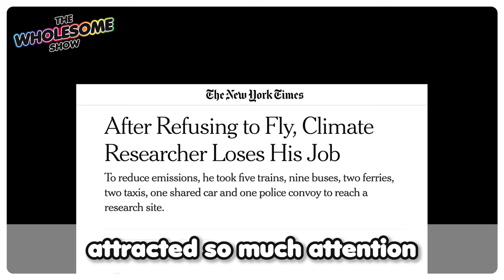Fired For Slow Travel: A Chat With Climate Scientist Gianluca Grimalda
Picture this: you're on a cargo ship in the middle of the Pacific Ocean, surrounded by a vast expanse of water when suddenly, you feel a sharp pain. No, it's not a metaphorical pang of regret for opting for the slow boat rather than the quick and painless intercontinental flight; it's a mite bite. Welcome to the wild world of Gianluca Grimalda, a climate scientist with a penchant for slow travel and an unwavering commitment to the environment… machete-wielding gangsters, bed bugs, job loss and all.

While some of us fret about recycling and turning off lights, for Gianluca, hopping on a plane is morally unacceptable, as it would account for 90% of his carbon footprint. Planes emit a whopping 2.5% of total CO2 emissions and are responsible for 4% of effective radiative forcing - a closer measure of the impact of global warming. And with literally 6 million people taking flights every single day (not to mention the thousands of empty planes airlines fly across our skies to keep their flight paths safe), those figures aren’t going to land any time soon.

So what’s the solution for a dedicated German-based scientist whose fieldwork is located on the other side of the world in Bougainville, Papua New Guinea? Slow travel, of course! Gianluca has had an impeccable 13-year record of conscientious objection to flying, opting for slower, more sustainable methods of travel.

We’re joined by Gianluca himself today to hear about his epic journey from Papua New Guinea back home to Germany, avoiding planes and choosing ferries, cargo ships, trains, and coaches as his mode of travel. All while attempting to avoid pirates, war-torn countries, visa debacles and with this ultimatum from his boss… fly back now or lose your job.

Gianluca's primary mission in Papua New Guinea is to study how people adapt (or don’t) to climate change. Coastal communities there have already relocated inland due to sea-level rise and drought-induced famines. Climate change isn't just a concept in the distant future, it's affecting them now. And rather unfairly we might add, as they tread remarkably lightly on their patch of the planet.

So he made a promise to the people of Bougainville. Gianluca would reduce his carbon footprint as much as possible. Even if it meant losing his job (which he did). What a freaking legend.

You might say that the best way to reduce carbon emissions would be to not travel at all. Why not take that to the extreme and kill yourself? That would sort out your emissions nicely. But considering the incredible work Gianluca is doing in these remote communities to raise awareness of what’s really happening to our planet, the reason WHY they have no crops and WHY their coastal communities have had to relocate inland… Gianluca concludes the benefit far outweighs the cost.

“The more mad option, than losing my job over a single plane flight, is to return to business as usual as if earth’s resources are unbounded.” Leading by example, he hopes people who come across his amazing story will question both their need for air travel and their broader everyday decisions amidst a climate crisis impacting people right now.

00:00:00 The not-so-romantic side of slow travel
00:01:05 Impact of flights on carbon emissions
00:03:28 Gianluca's work in Bougainville, Papua New Guinea
00:03:47 Impacts of climate change in coastal communities
00:05:28 Gianluca's commitment to low-carbon travel
00:08:01 The less glamorous side of cargo ship travel
00:10:08 Security concerns in Papua New Guinea
00:12:48 Cultural differences and climate adaptation
00:15:08 The impact of climate change on religious beliefs
00:20:12 Estimated duration and cost of Gianluca’s journey
00:22:46 Gianluca's employer's ultimatum
00:26:21 Spreading awareness and education on climate change
00:28:27 Thinking differently in a climate crisis